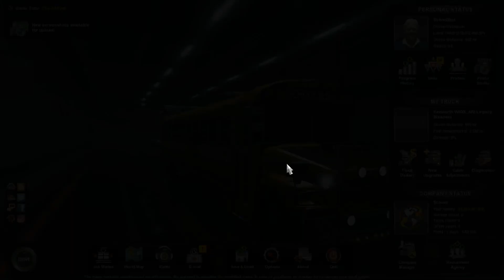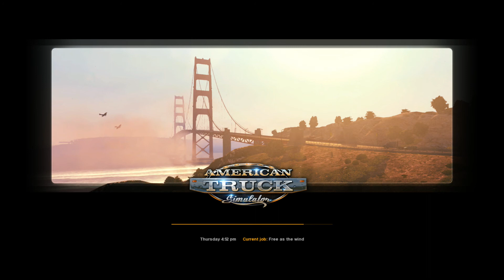American Truck Simulator - Bus Trip - To Vegas Part 2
So Part 2 We Leave From San Deigo Zoo To Get To Vegas After The Many Failed Attempts Last Time With The 2500 Horsepower Schoolbus